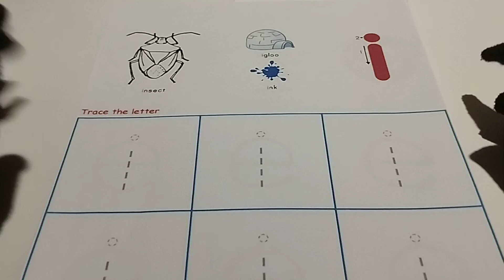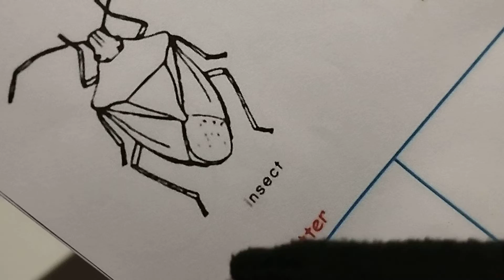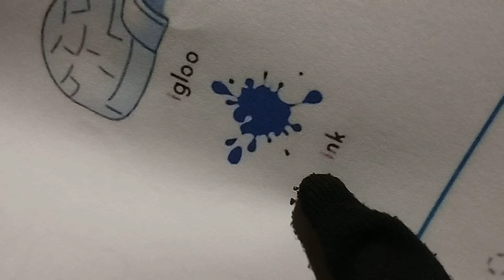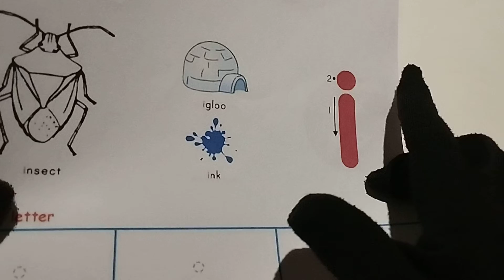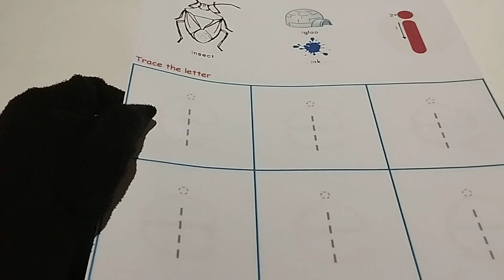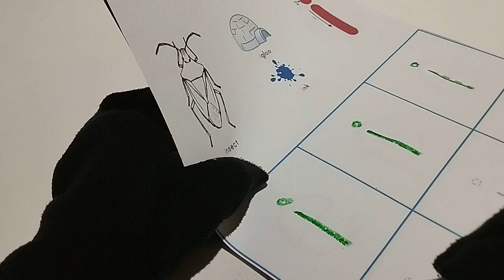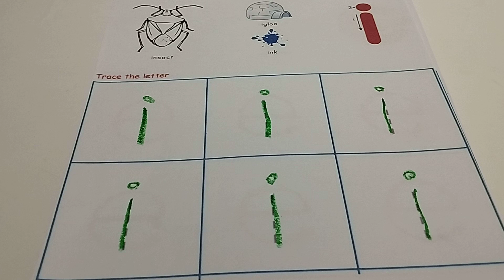cara menulis huruf abjad i kecil dengan menebalkan garis putus putus